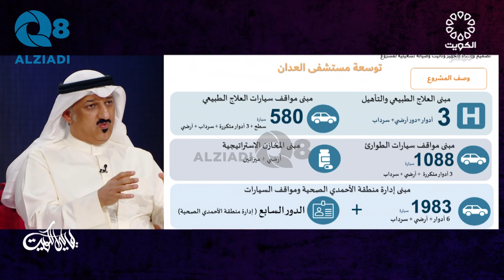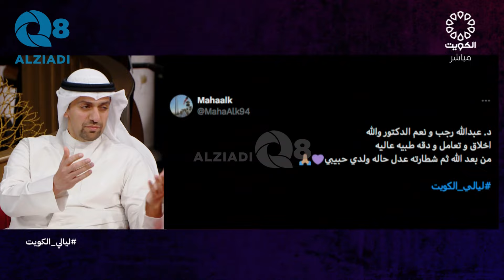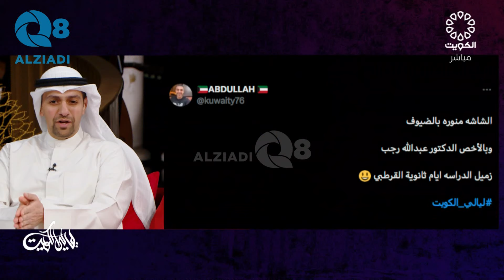لقاء إبراهيم النهام و د.ميثم حسين و د.عبدالله رجب في برنامج (ليالي الكويت) عن مشاريع وزراة الصحة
لقاء المهندس إبراهيم النهام و د.ميثم حسين و د.عبدالله رجب في برنامج (ليالي الكويت) عن المشروعات المستقبلية لوزراة الصحة